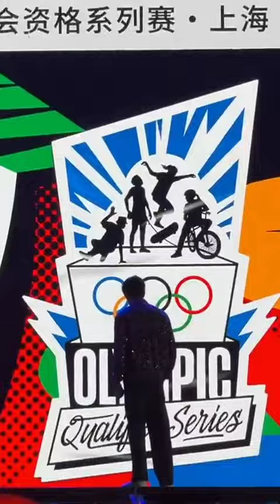王一博 240515 奧運資格系列賽•上海 歡迎盛典 王一博《躍動上海》舞台直拍